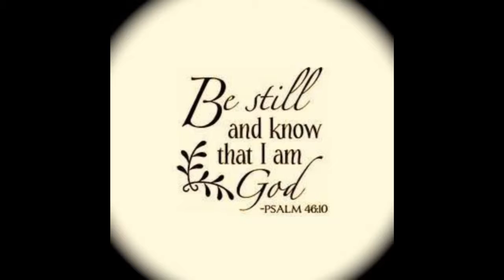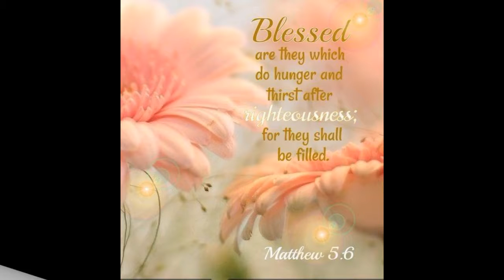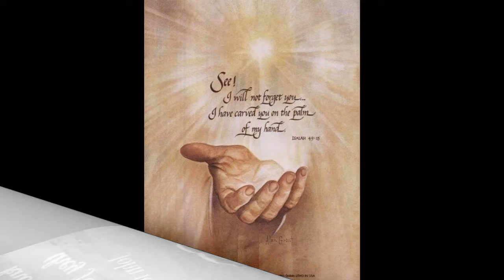Where you Are